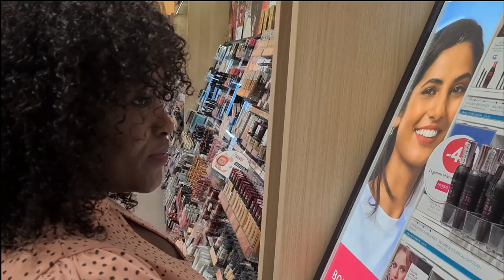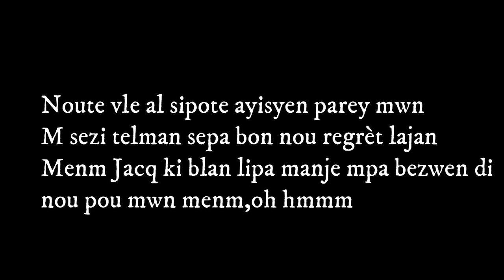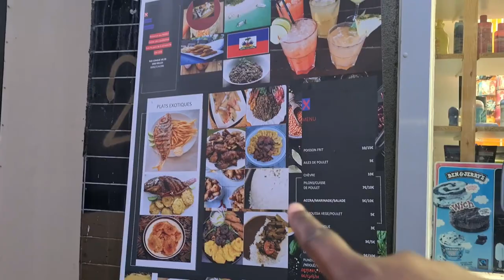Mpaka sispann bo💋marim,poum wè reyasyonl,Gadjan blan cho jezi🥴li fouyel🤤🍆🍑